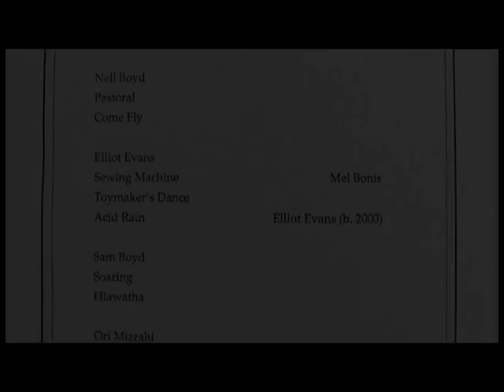Elliot Evans Piano Recital 2009